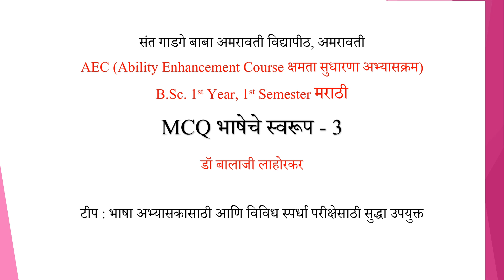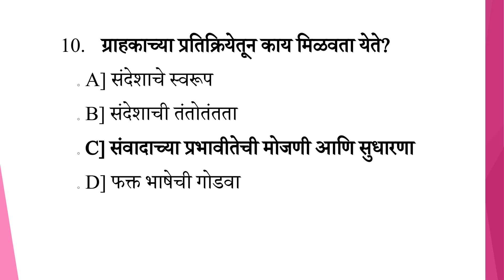MCQ भाषेचे स्वरूप 3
संत गाडगे बाबा अमरावती विद्यापीठ, अमरावती
AEC (Ability Enhancement Course क्षमता सुधारणा अभ्यासक्रम)
B.Sc. 1st Year, 1st Semester
मराठी